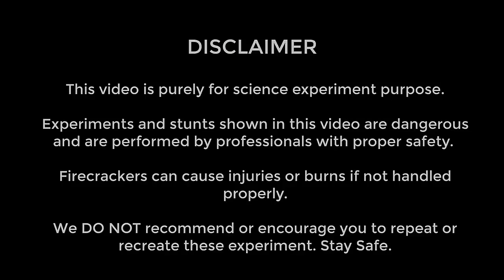SUTLI VS HELMET